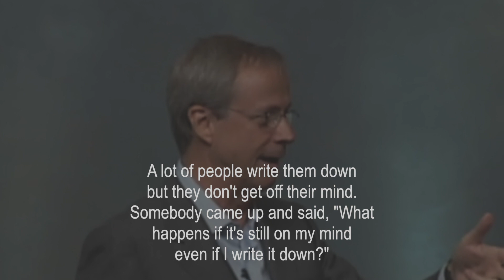Your Brain's a Brilliant Servant, but a Terrible Master. | GTD®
Your brain's a brilliant servant, but a terrible master.